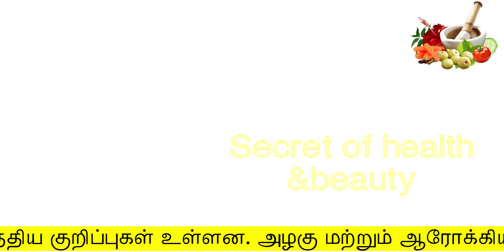8 தீமைகள் கொண்ட இஞ்சி டீ யை இனி குடிக்காதீங்க | side effect of ginger | tamil health tips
8 தீமைகள் கொண்ட இஞ்சி டீ யை இனி குடிக்காதீங்க
side effect of ginger
Hello Friends,